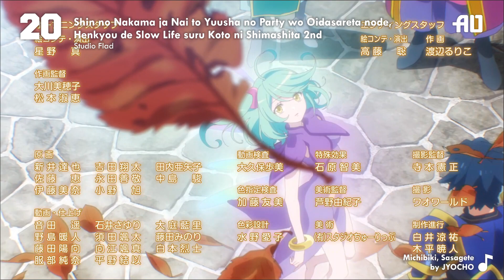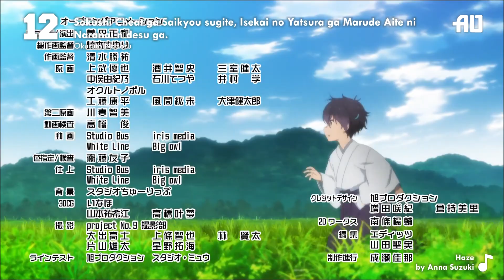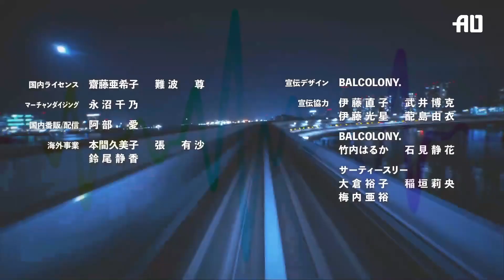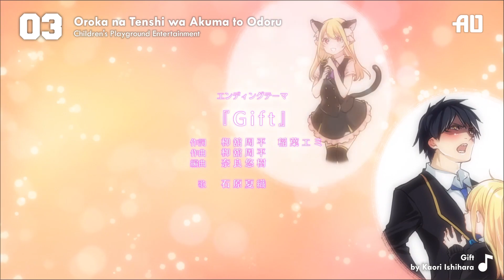Top Anime Endings Winter 2024. First ver.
This is "only"  First Version of Top Anime Ending Winter 2024 video that will be upload after all Anime on Winter 2024 season aired. And also, this list is based on my personal preverences. So, I hope you all still enjoy it, whatever your opinion about it.

01) 30-sai made Doutei dato Mahoutsukai ni Nareru Rashii [Magical Love by Chiaki Kobayashi & Ryouta Suzuki]
02) Boku no Kokoro no Yabai Yatsu Season [Koishiteru Jibun sura Aiseru n da by Kohana Lam]
03) Gekai Elise [Listen by Maju Arai]
04) High Card Season 2 [Daydream by Raon]
05) Himesama "Goumon" no Jikan desu [Ashita wa Ashita no Kaze ga Fuku by LEEVELLES]
06) Isekai de Mofumofu Nadenade suru Tame ni Ganbattemasu. [Fuwa Fuwa Party Tsurarete Happy by harmoe]
07) Jaku-Chara Tomozaki-kun 2nd Stage [Dareka ja Nai kara by DIALOGUE+]
08) Kekkon Yubiwa Monogatari [Kokoro no Naka by AliA]
09) Kyuujitsu no Warumono-san [Kyuusoku juuden by GLASGOW]
10) Mashle 2nd Season [Tokyo's Way! by Shiritsu Ebisu Chuugaku]
11) Mato Seihei no Slave [CHA∞IN by Maaya Uchida]
12) Momochi-san Chi no Ayakashi Ouji [Aiko by Muto]
13) Nozomanu Fushi no Boukensha [Keep Your Fire Burning by Mao Abe]
14) Oroka na Tenshi wa Akuma to Odoru [Gift by Kaori Ishihara]
15) Saikyou Tank no Meikyuu Kouryaku: Tairyoku 9999 no Rare Skill-mochi Tank, Yuusha Party wo Tsuihou sareru [Yume no Naka de by Ireisu]
16) Shin no Nakama ja Nai to Yuusha no Party wo Oidasareta node, Henkyou de Slow Life suru Koto ni Shimashita 2nd [Michibiki, Sasagete by JYOCHO]
17) Sokushi Cheat ga Saikyou sugite, Isekai no Yatsura ga Marude Aite ni Naranai n desu ga. [Haze by Anna Suzuki]
18) Synduality: Noir Part 2 [Drifters by STEREO DIVE FOUNDATION]
19) Youkoso Jitsuryoku Shijou Shugi no Kyoushitsu e 3rd Season [Konse Daikakumei by Yui Ninomiya]
20) Yubisaki to Renren [snowspring by ChoQMay]

Synonyms
30歳まで童貞だと魔法使いになれるらしい ; 僕の心のヤバイやつ 第2期 ; 外科医エリーゼ ; 姫様“拷問”の時間です ; 異世界でもふもふなでなでするためにがんばってます。 ; 弱キャラ友崎くん 2nd STAGE ; 結婚指輪物語 ; 休日のわるものさん ; マッシュル-MASHLE- 神覚者候補選抜試験編 ; 魔都精兵のスレイブ ; 百千さん家のあやかし王子 ; 望まぬ不死の冒険者 ; 愚かな天使は悪魔と踊る ; 最強タンクの迷宮攻略 ～体力9999のレアスキル持ちタンク、勇者パーティーを追放される～ ; 真の仲間じゃないと勇者のパーティーを追い出されたので、辺境でスローライフすることにしました 2nd ; 即死チートが最強すぎて、異世界のやつらがまるで相手にならないんです ; SYNDUALITY Noir 第2クール ; ようこそ実力至上主義の教室へ 3rd Season ; ゆびさきと恋々